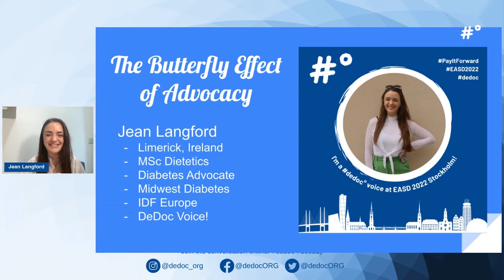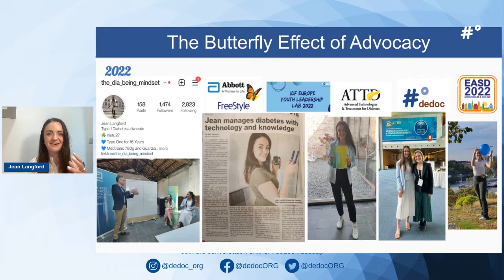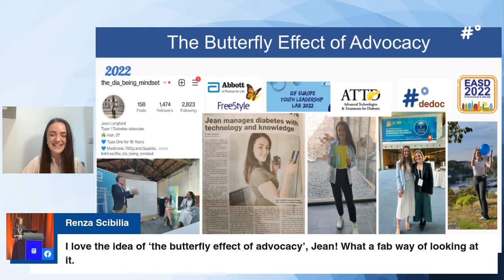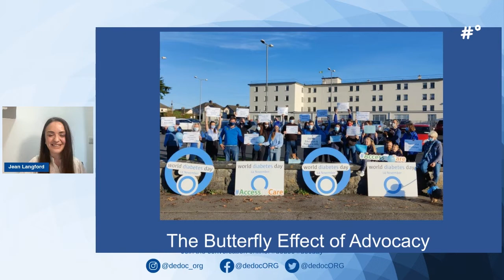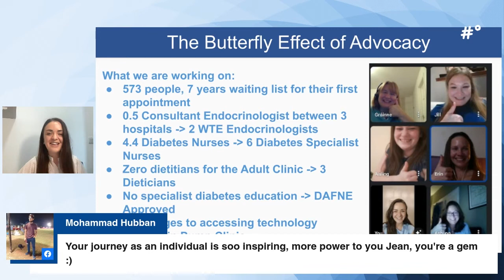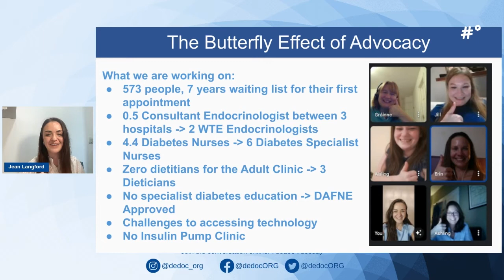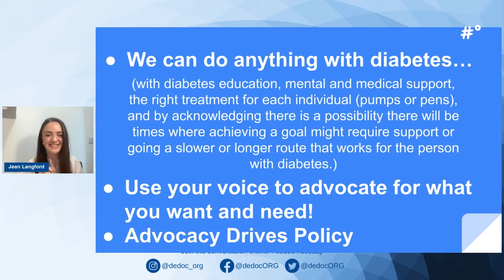The butterfly effect of diabetes advocacy: my work in Ireland - Jean Langford at EASD docday° 2022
docday° is the virtual diabetes community event – by, with and for people with diabetes. We see docday° as a platform for others to stand on: it is a virtual event for diabetes advocates from around the world to share their advocacy work with peers, HCPs, researchers and industry.